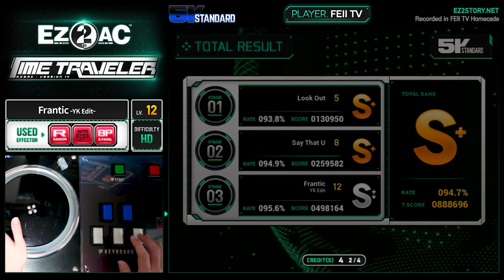[EZ2AC : TT] 5K (12) Frantic -YK Edit- [HD][Random]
Comment : 약국 에디션